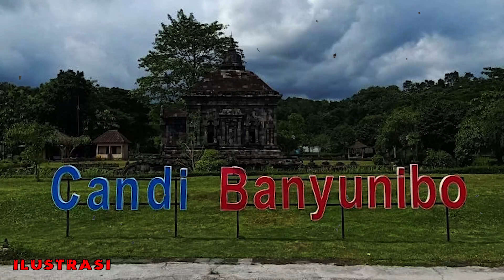MENGUAK CERITA DRAMATIS CANDI BANYUNIBO KISAH DEWI HARITI SEBAGAI SIMBOL KESUBURAN & KASIH SAYANG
Bagi yang mempunyai pengalaman mistis dan mau berbagi, bisa menghubungi kontak di bawah ini :